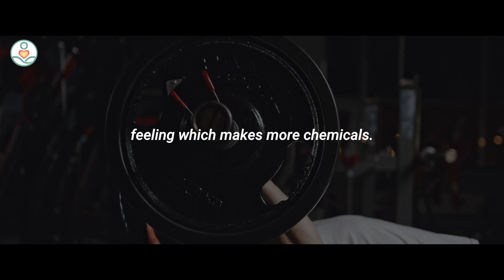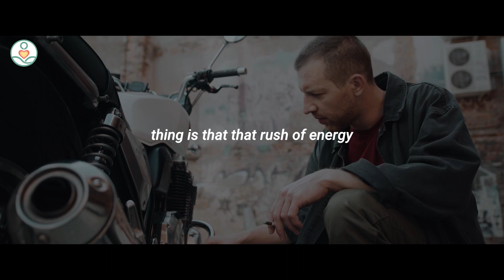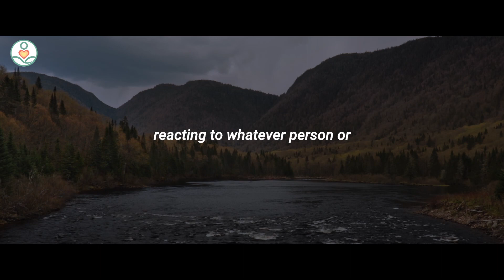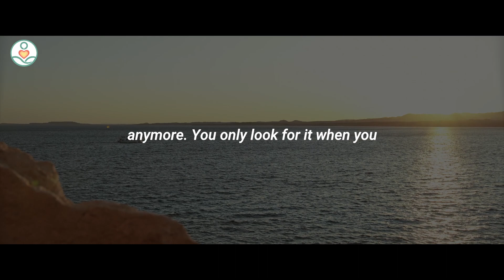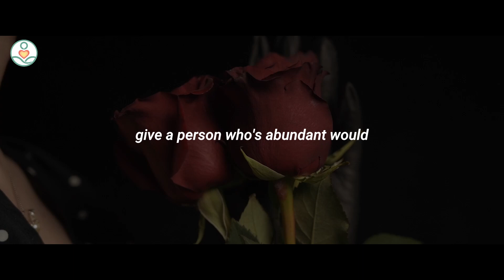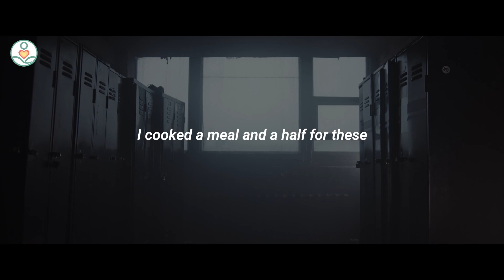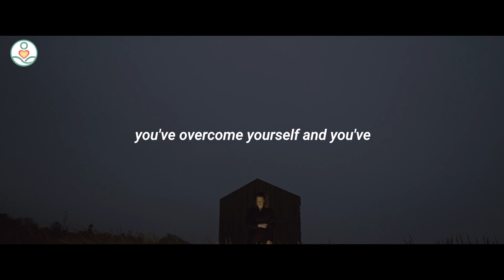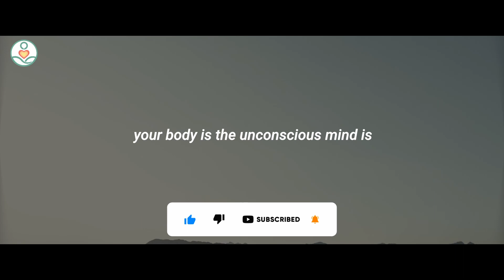Dr. Joe Dispenza: Focus On What You Want...Not What You Don't Want. "Lack of Obsession"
The Corporate Diet launches in 2023